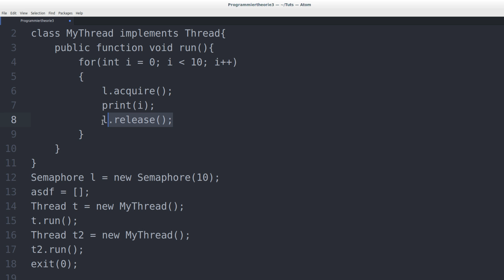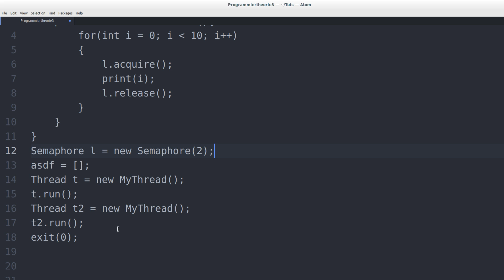Programmieren Lernen #61 - Semaphoren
In diesem Tutorial behandeln wir Semaphoren.